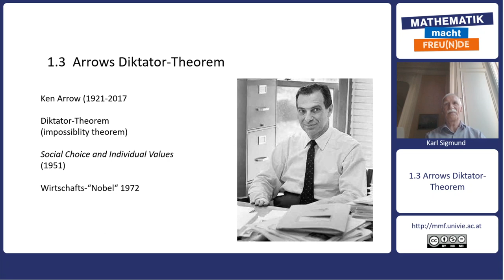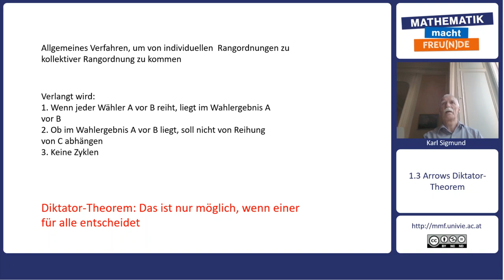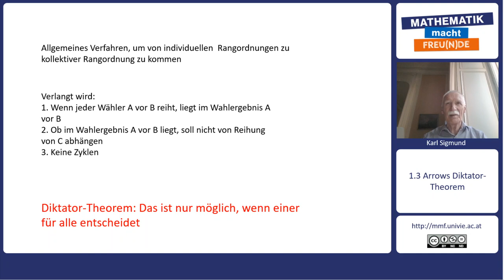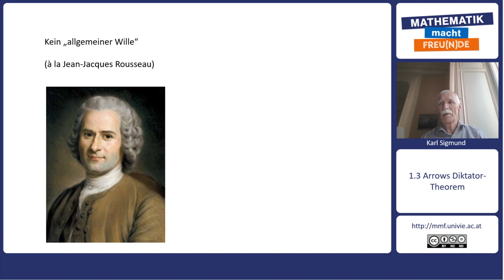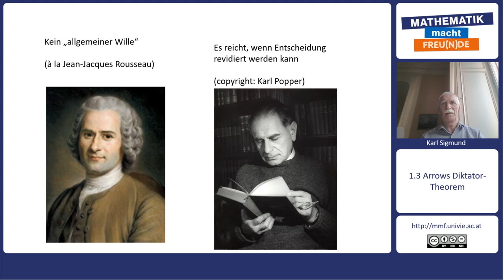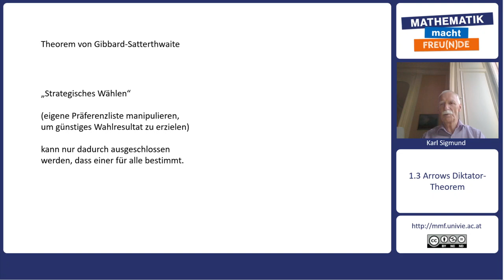Mathematik trifft Philosophie - Wählen - Arrows Diktator-Theorem (1.3)